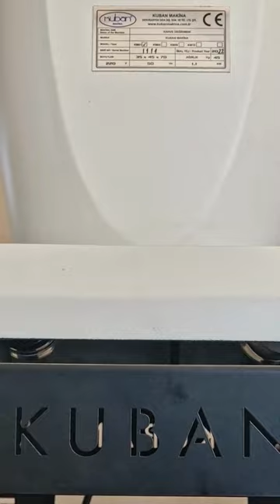Easy, Rapid, and High-quality Grinding Experience with Espresso Grinder | Brew as you like!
As the Kuban family; we want to travel to the most magnificent depths of coffee lands with our valuable followers. During our journey; you will be introduced by Supreme and Base series coffee roasters, shop and industrial type coffee grinders and coffee silos with marvellous design manufactured by Kuban.